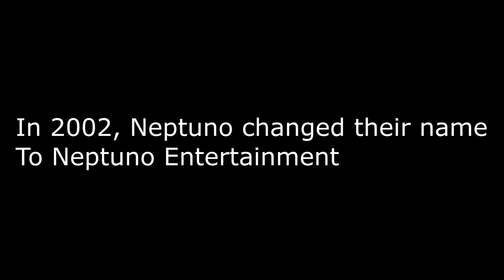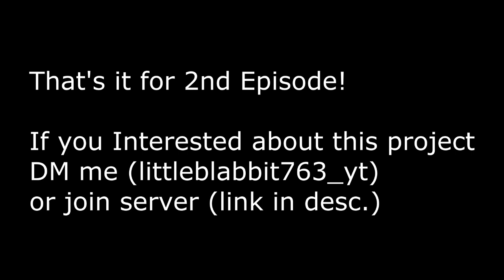LB763 Studios's Alternative TimeLine Logo History #2 - Neptuno Films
inspired by @Senary... @LogoBro1 @JaegerAxelFanPlus